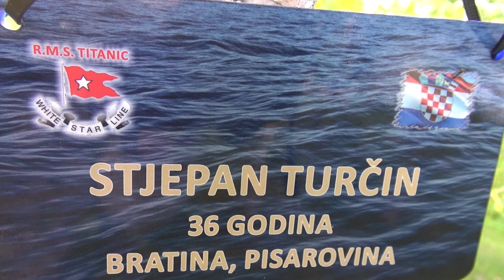Zavičajni muzej Donja Kupčina i Spomen kuća Titanic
Zavičajni muzej Donja Kupčina
U Pokupskoj nizini s bogatim oranicama, livadama i šumama, u blizini ušća potoka Kupčine u Kupu nalazi se veće seosko naselje Donja Kupčina. U selu se godinama njeguje ljubav za očuvanje kulturne baštine, koja je urodila osnivanjem Zavičajnog muzeja Donja Kupčina, drugog po veličini muzeja na otvorenom u Hrvatskoj.
Muzej obuhvaća izrazito zanimljiv sklop seoskih kuća - drvenih prizemnica i čardaka, zajedno s gospodarskim zgradama, te izloženim etnografskim predmetima. Zgrade narodnog graditeljstva su izuzetne kulturne i povijesne vrijednosti i predstavljaju izvorne stambene i gospodarske građevine sela Pokuplja, Turopolja i Hrvatske Posavine.
Unutrašnjost Muzeja je uređena bogatim tekstilnim inventarom, spravama za tekstilnu obradu, tradicijskim kućnim namještajem, keramičkim, željeznim i drvenim uporabnim i ukrasnim predmetima, poljodjelskim oruđem te oruđem za dizanje i vuču drvenih zgrada, kao i brojnim drugim predmetima tradicijske kulturne baštine Donje Kupčine i njezine okolice.
U Zavičajnom muzeju održavaju se radionice namijenjene djeci predškolske i školske dobi koje se održavaju u dvorištu muzeja i u zidanoj zgradi (u vrijeme zimskih mjeseci), obrazovni programi s ciljem upoznavanja kulturne i prirodne baštine te tradicijskog materijalnog i nematerijalnog naslijeđa, kao i radionice vezane uz godišnje običaje (Uskrs, Dani kruha, Božić ...) i tradicijske obrte.
Zanimljivosti/ Tips: Saznajte kakvim dijalektom pričaju mještani - pogledajte slikovni rječnik „Kak se tomu po kupčinski veli?“, a više o božićnim običajima u knjižici „Donesel sem vam Božić“.
Kako se živjelo u prošlom stoljeću – pogledajte stalnu izložbu fotografija (preko 100 fotografija) „Sačuvajmo sjećanja iz prošlosti sela u Pokuplju“. Možete pogledati svadbeni postav – kako su se opremali i kitili mladenci u prošlom stoljeću.
Radno vrijeme Zavičajnog muzeja Donja Kupčina:
Utorak - petak: 9 -13 sati
Subota 10 - 14 sati ili po dogovoru

Spomen kuća „Titanic 100“
Na Titanicu, britanskom prekooceanskom brodu koji je potonuo u sjevernom Atlantskom oceanu kobne 1912.godine, putovalo je 2207 putnika i članova posade među kojima je bilo i 30 iseljenika iz Hrvatske. Od njih 30 iz Hrvatske, samo je 3 preživjelo, a jedan od putnika bio je Stjepan Turčin iz sela Bratina u blizini Pisarovine.
U čast tim putnicima udruga Titanic 100 otvorila je spomen kuću u kojoj su izloženi dokumenti, slike i predmeti u vezi s Titanicom. Predmeti su izloženi u drvenoj kući koja je tradicionalne gradnje za ovo područje, a ispred kuće je postavljen mali pramac s natpisom Titanic. Oko spomen kuće nalazi se aleja lipa i šumica Brezje koja je posvećena iseljenicima iz Hrvatske, te jezero prijateljstva i spomen obilježje Carpathiji. Carpathija je brod koji je spasio 712 putnika s Titanica, a na njemu je među članovima posade bilo i 84 članova iz Hrvatske.